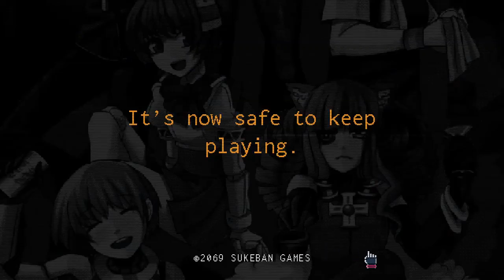Let's RePlay Va11-HaLL-A: Cyberpunk Bartender Action [Part 3]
Jill is a bartender for a small place known as Valhalla. There, she serves drinks to the wondrous freaks and oddities that stumble through the door. Sometimes they'll even share the stories of their lives. But we know that stuff is confidential, isn't it?

If you enjoyed, why not watch some other videos? I can't for you to though, As I'm not your mother!